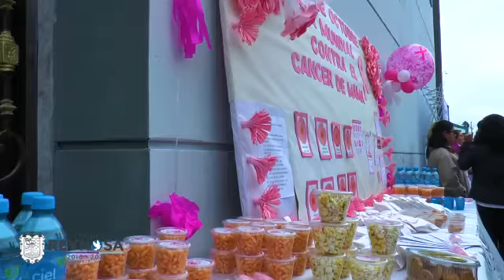REYNOSA: Lucha contra el cancer de mama